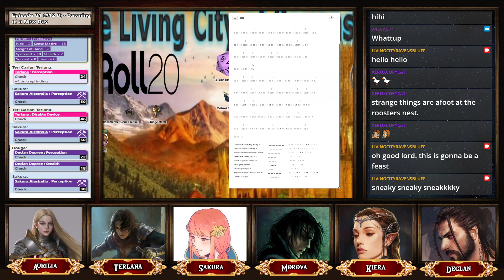LCRB Episode 81 (#12-9): Dawning of a New Day